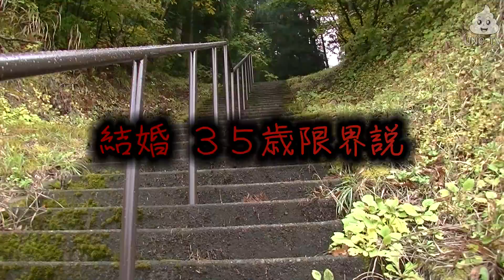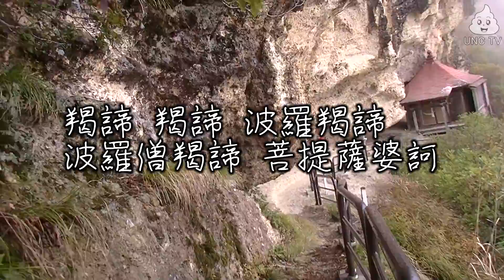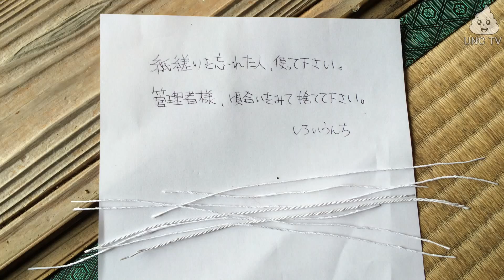【地蔵倉】スーパーカブで縁結び祈願に行った話('A`)【パワースポット】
無理を承知で良縁祈願してきました。
みなさんの幸せもお祈りしてきました。
なぜかそこにはラーメンがありました。